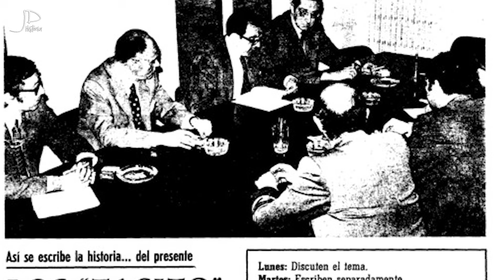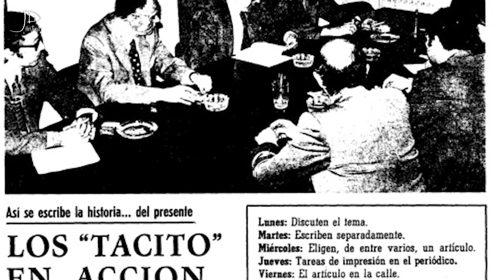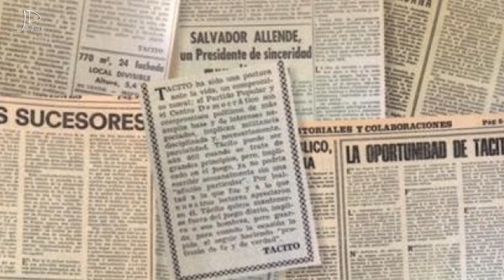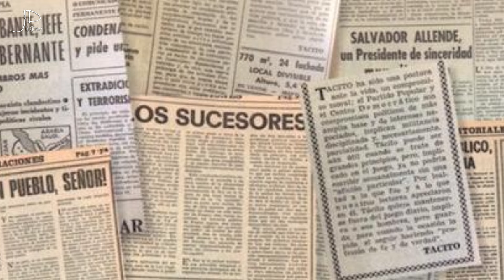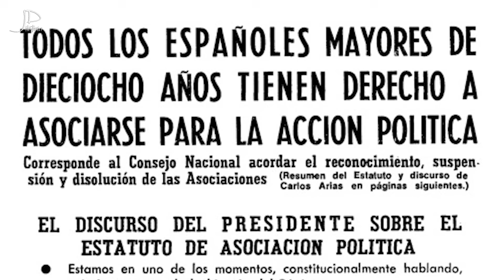Franco y los gobiernos de Arias Navarro. El grupo Tácito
Los tácitos fueron personas bien situadas, jóvenes brillantes de reconocido éxito profesional que estuvieron comprometidos con el momento histórico que vivieron. En todos ellos existía un propósito común: la incorporación de España al conjunto de democracias propias de Europa occidental, una vez se cumplieran las previsiones sucesorias establecidas en la legalidad vigente.